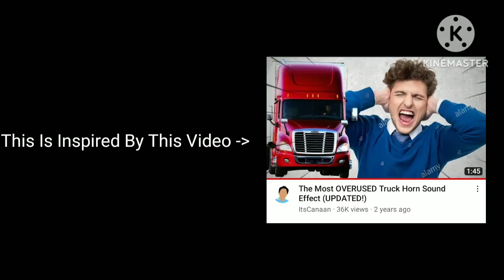Most Overused Train Horn SFX